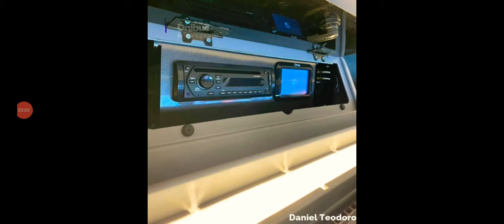Renovações de Frotas: Caio Apache VIP 5 volta a liderar na venda de urbanos- Novos ônibus só BRT Rio